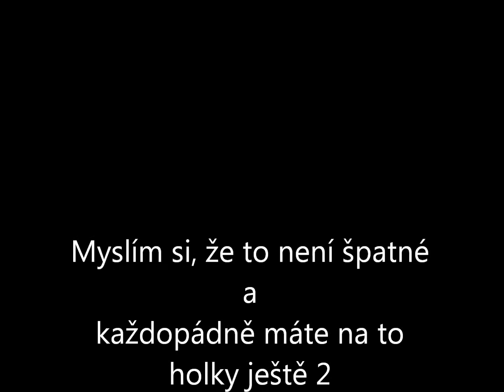lucka a hanka, trenink na licence